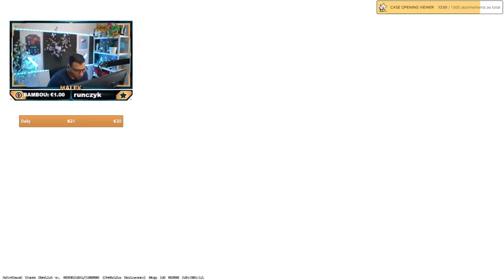Je me fais insulter, menacer sur CS2 !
Il m'insulte avant même que la game commence et menace de troll.